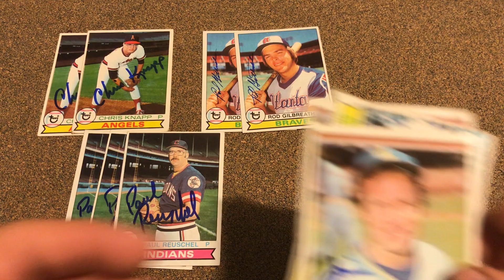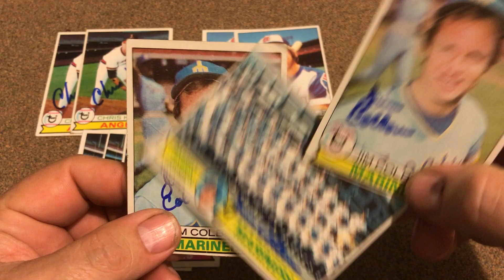More adds to my 1979 TTM set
1979 Topps

Chris Knapp
Rod Gilbreath
Paul Reuschel
Jim Colborn